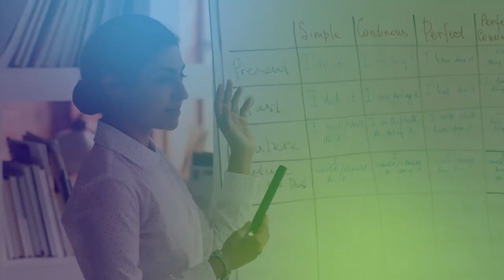Why study MSc TESOL at University of Stirling?